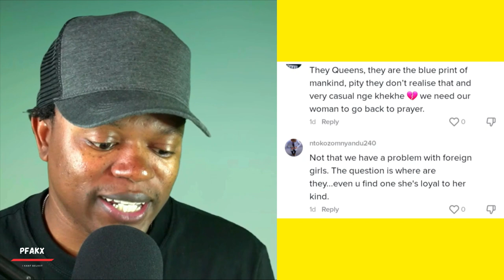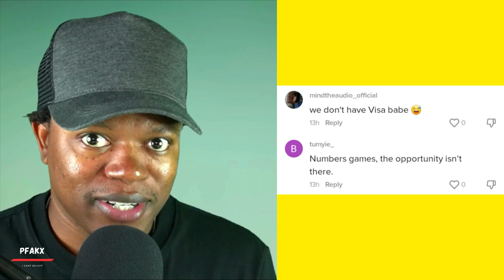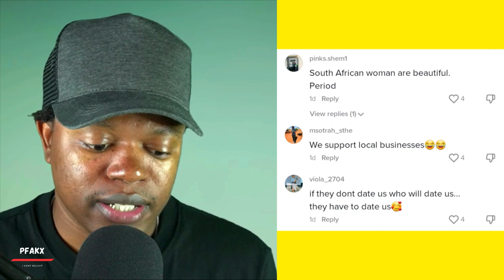Lady asked South African men why they seem to only date South African women only.